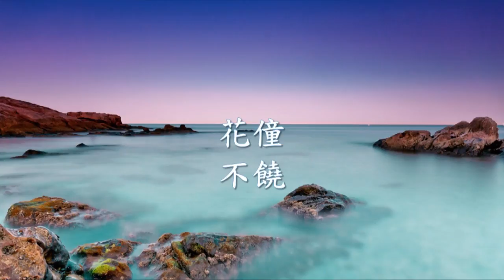花僮 - 不饒.mp4